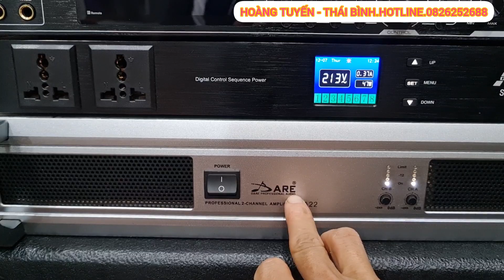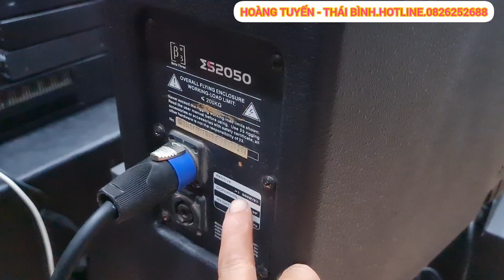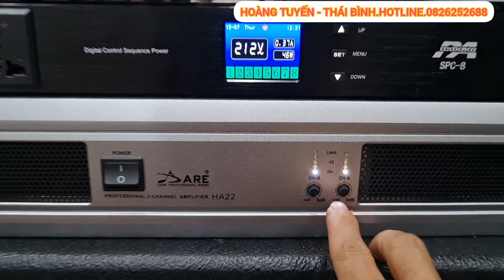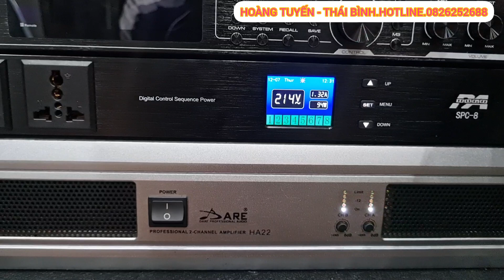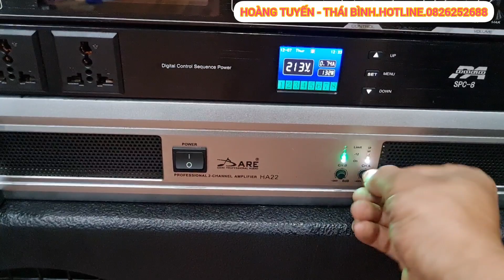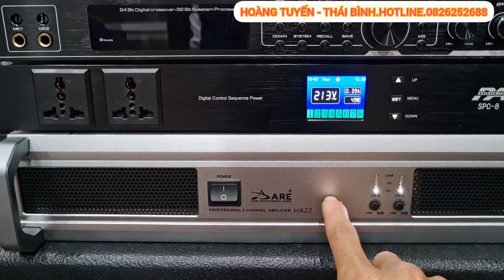Test Công Suất vàChất Âm Đẩy Bãi DARE H22.(B3).Hay.Khỏe.Đẹp.Giá Hợp Ví.LH 0826252688